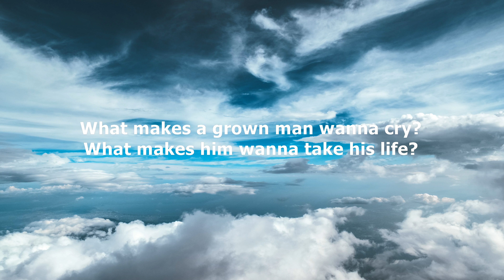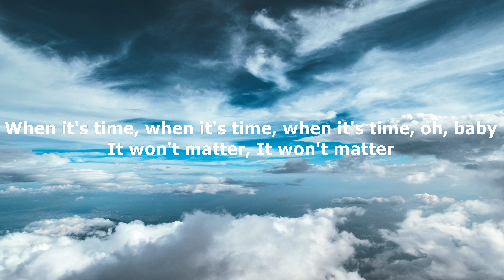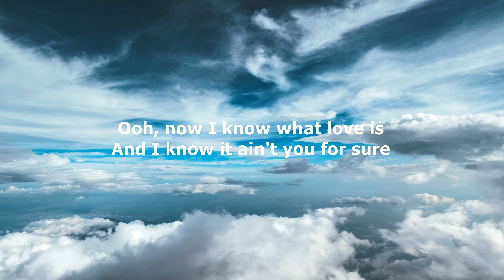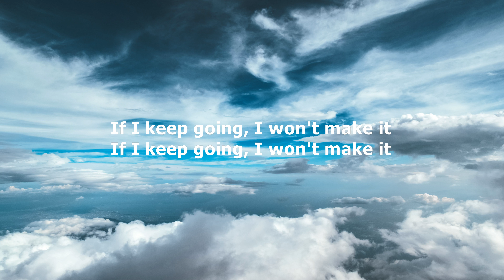The Weeknd ( ft.Gesaffelstein ) - I Was Never There ( lyrics video )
Sub on my channel